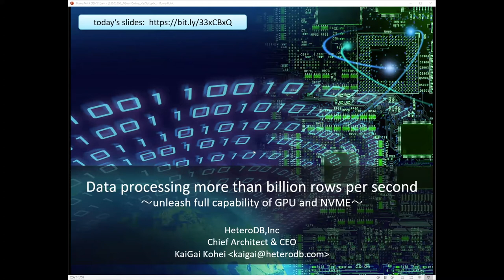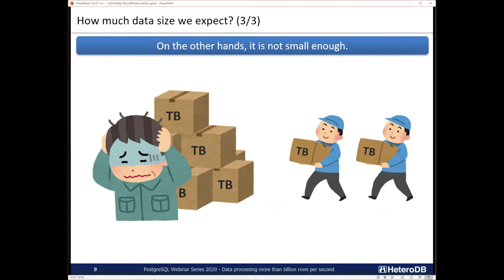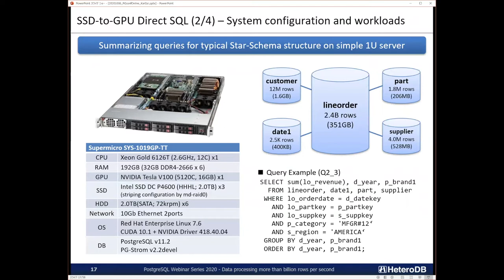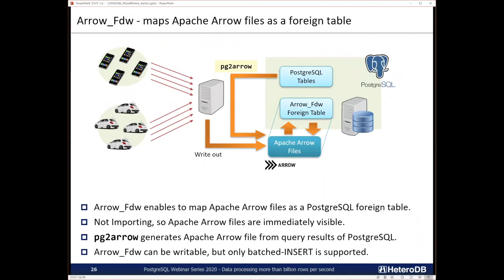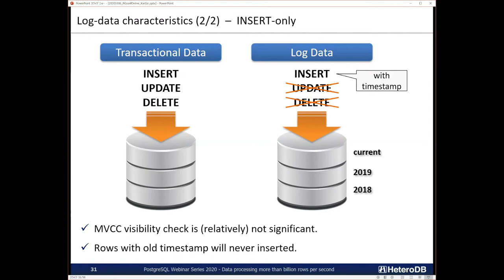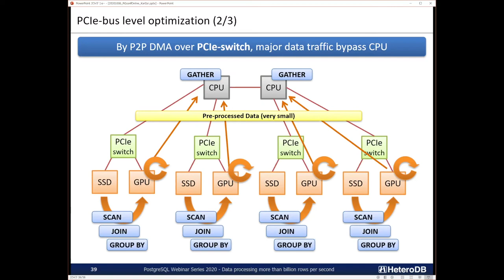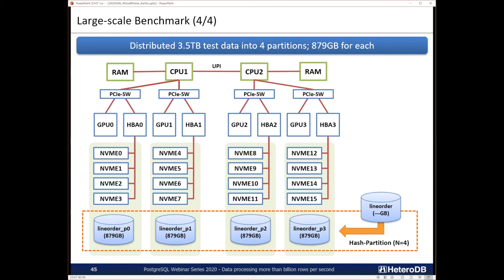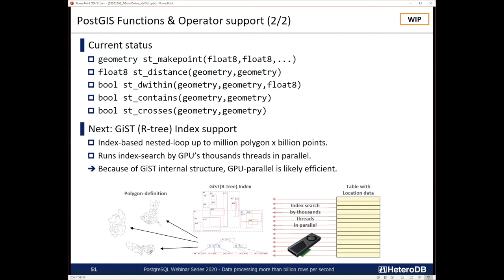Data Processing More Than a Billion Rows per Second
Nowadays, GPU is not only for computing intensive workloads, but for I/O intensive big-data workloads also.

This talk introduces how SSD-to-GPU Direct SQL, implemented as extension of PostgreSQL, optimizes data flow from storages to processors over PCIe-bus for efficient execution of analytic/reporting workloads.

Combination of this technology with comprehensive database features (e.g, columnar-store, partitioned tables, ...) pulled out maximum capability of the latest hardwares, for more than billion rows per second grade data processing on a single-node PostgreSQL server.

Its main focus is log-data processing on IoT/M2M area where tons of data is generated day-by-day. Our approach allows to simplify the system landscape, and utilize engineer's knowledge and experiences of PostgreSQL.

In short, this talk contains the items below from the technology viewpoint.

SSD-to-GPU Direct SQL
Columnar-store (Arrow_Fdw)
PCIe-bus level optimization using table partitioning
Benchmark results
Customer case (under the negotiation)